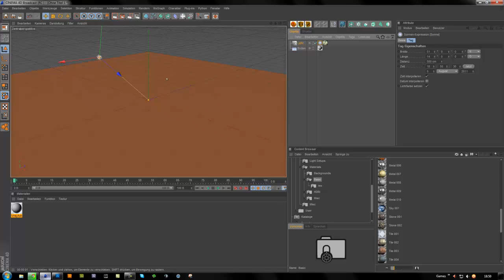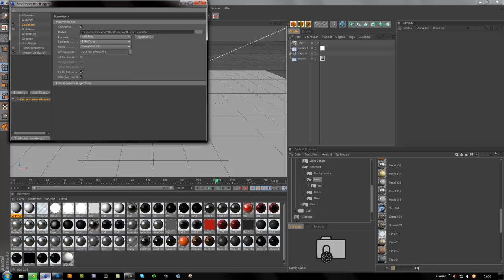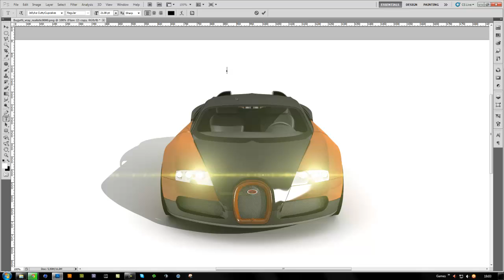Bugatti Veron - Speedart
Info below.

Rendered w/ Vray for Cinema 4d!

Used Plugins :

Vray (Cinema 4D)
Magic Photo Looks (Photoshop CS5)
Knoll Light Factory (Photoshop CS5)
My Mind (;